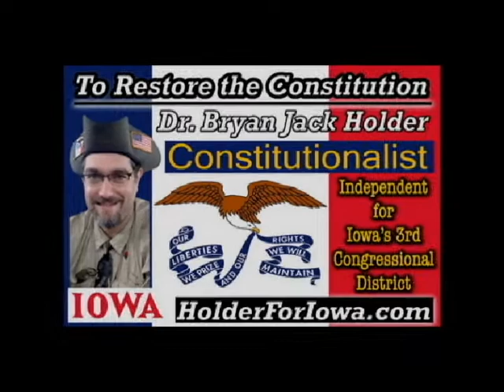Bryan Jack Holder- US House Liberty Candidate Iowa's 3rd District- Speech 8-15-14 01